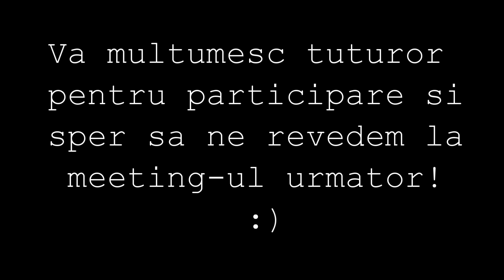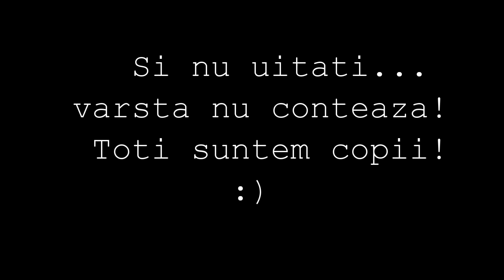[Vlog] Meeting-ul SUPER | 10 februarie 2016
► Melodii folosite (detin drepturile pentru utilizare)
1. Veorra - With You - descarcare gratuita
2. Sex Whales & Fraxo - Dead To Me (feat. Lox Chatterbox) - descarcare gratuita
3. Sex Whales & Fraxo - Eternal Way - descarcare gratuita
► Credite melodii: Veorra, Fraxo, Sex Whales & Lox Chatterbox
• Server: Play.Minecraft-Romania.Ro
• Videoclip filmat si randat automat cu OBS
• Resource pack: Fries Pack x64
• Addons: Optifine
► Nu uitati sa va abonati la canal pentru mai multe videoclipuri!